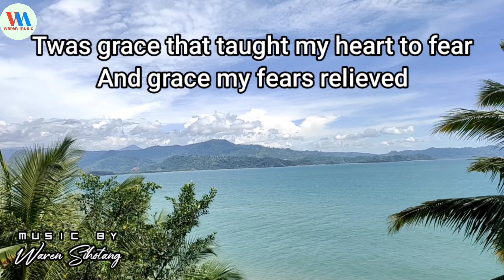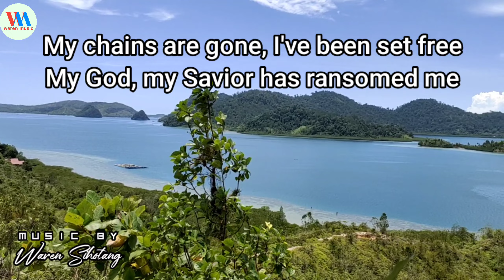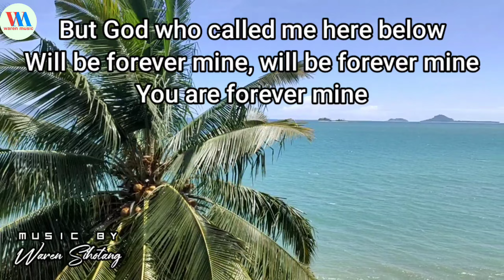Amazing Grace - instrumen gitar version (Waren Sihotang)